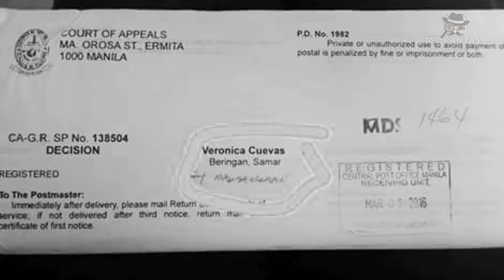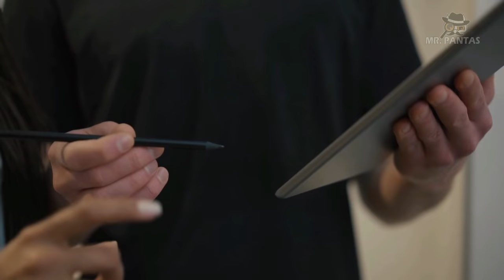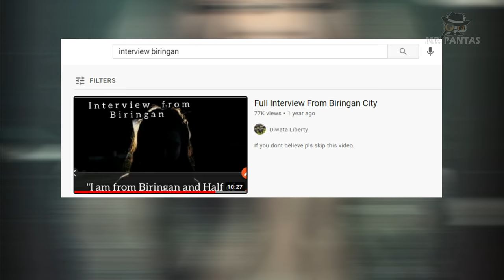ANG INVISIBLE CITY NG PILIPINAS, BIRINGAN (napaka-weird!) | Bagong Kaalaman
Grabe! may ganitong lugar pala sa Pilipinas.
Panooring ang video.